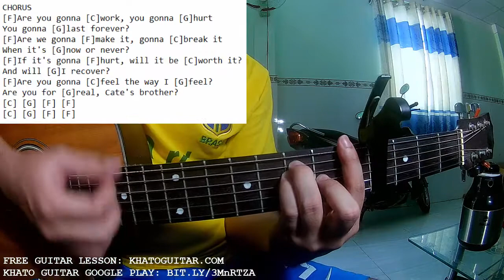Maisie Peters - Cate's Brother | Karaoke Instrumental